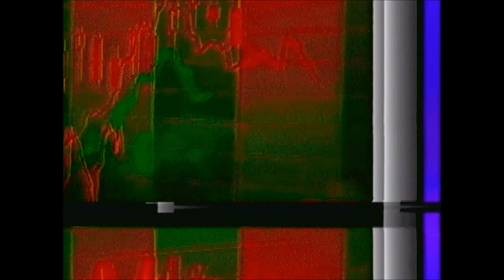Pay_de_Menta_-_sDRIVE20i.mp4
▄ Los samples son JAPANESE COMERCIALS 2024 | FUNNY, WEIRD & COOL JAPAN! # 3 y JAPANESE COMERCIALS 2024 | FUNNY, WEIRD & COOL JAPAN! # 4 del canal de YouTube Japanese commercials HD ツ, y para la base rítmica sé utilizó como sample Strawberry Letter 23 de Brothers Johnson; los visuales son modificaciones de Roaring Kitty de Roaring Kitty, Black Cat | Slow Motion Cats Phantom Camera Series y Duality | Slow Motion Cats Phantom Camera Series de eHowPets y Cat in slow mo at 2000 fps de SLOWMOER Hace unos días vimos la película sobre Roaring Kitty y quería agregar algo de esa estética al video 📈📊😺😸🐈.